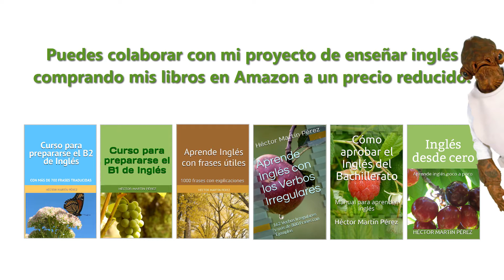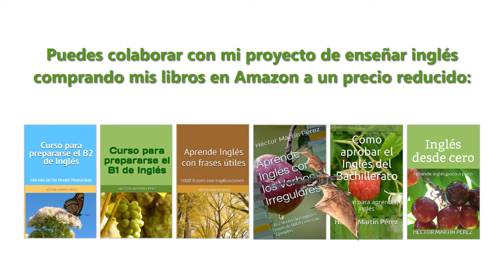Curso de inglés · Nivel B1 · Lesson 18.4 · Phrasal Verbs 1.4 · Un poco de gramática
Phrasal verbs. Part 1.4.
Verbos frasales / Verbos compuestos. Parte 1.4.
Los verbos frasales están formados por un verbo y una partícula que les da un significado distinto al que habitualmente tienen.
Los verbos transitivos necesitan un complemento directo.
Los verbos intransitivos no tienen ni necesitan un complemento directo.
Hay verbos compuestos que se pueden separar de su partícula.
Verbos compuestos o verbos frasales separables.
Verbos frasales o verbos compuestos no separables.

Curso para prepararse el B1 de Inglés.
Lección 18.4 del curso de nivel B1 de inglés.
Lesson 18.4.
Curso de inglés para pasar de un nivel A2 a un B1.
Enunciados de ejemplo con explicaciones.
Lecciones de inglés explicadas.

Hola. En este curso encontrarás 20 lecciones que recogen cientos de frases en inglés con explicaciones, las cuales te ayudarán a prepararte para obtener un nivel de inglés B1, que coincide con el del examen de Cambridge llamado PET, Preliminary English Test.

Ustedes pueden ver todas las lecciones de este curso para prepararse el B1 de Inglés en la siguiente lista

Pueden echarme una mano comprando mis libros electrónicos